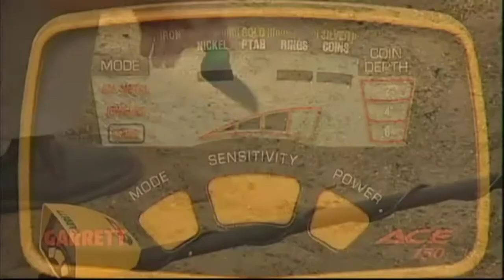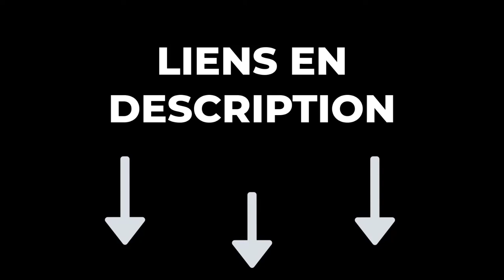🔥 TOP 3 : Meilleur Détecteur de Métaux Garrett 2023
🔶 0:00 Introduction
🔶 0:34 Détecteur de Métaux Garrett ACE 150 ➡️
🔶 2:00 Détecteur de Métaux Garrett ACE 250 ➡️
🔶 3:16 Détecteur de Métaux Garrett ACE 400i ➡️
🔶 5:00 Conclusion

En espérant que ce comparatif détecteur de métaux garrett vous a plu !